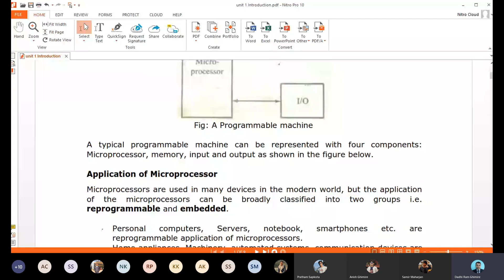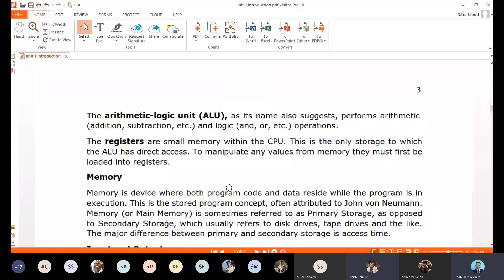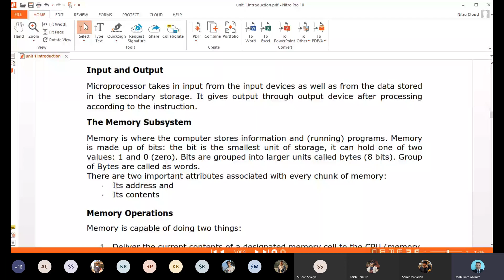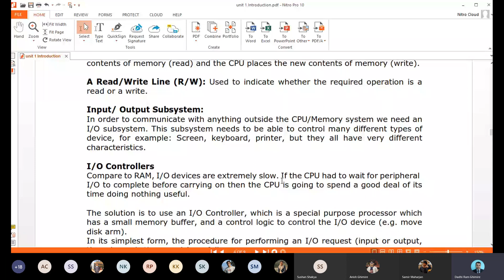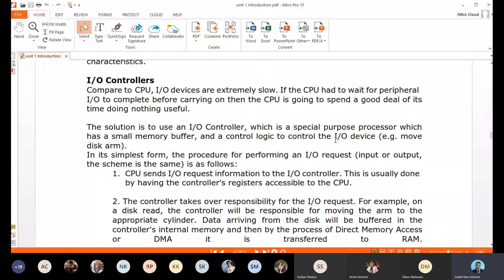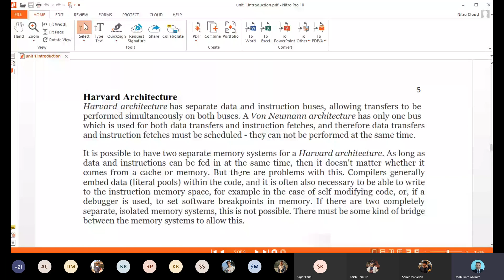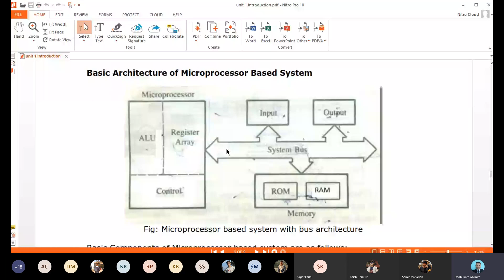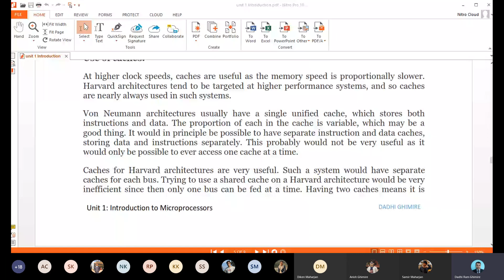Microprocessor - DRG - Sept 08 - 2nd Class